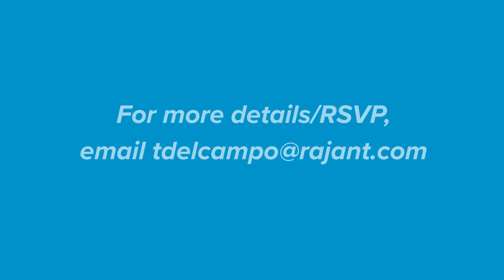Rajant Corporation in Malvern, PA Hosts a Live Concert Showcasing Philadelphia-Based Musicians...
Rajant Corporation in Malvern, PA Hosts a Live Concert Showcasing Philadelphia-Based Musicians Performing AI-Generated Songs Written by Rajant CEO, Robert Schena

An interview with CEO Robert Schena discussing the Rajant AI MusicFest including his inspiration for this live concert, participating Philadelphia singer/songwriters and musicians, AI's technology in the music industry, and how the human experience remains at the core of leveraging AI tools.